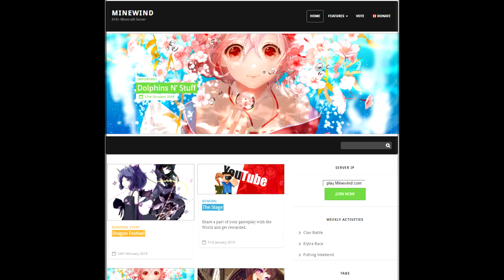Minewind: Attack on Throne (Attack On Titan Minecraft Parody)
Server IP ► YT.Minewind.com

This video is a meme, and I apologize for the shit editing. It was all my own editing, and I'm still learning how to utilize the software. But it was blast to make and thanks to everyone who participated!!

Thanks to Crow (from Arch) for photo-shopping my stack of Dragon Rush Event keys.